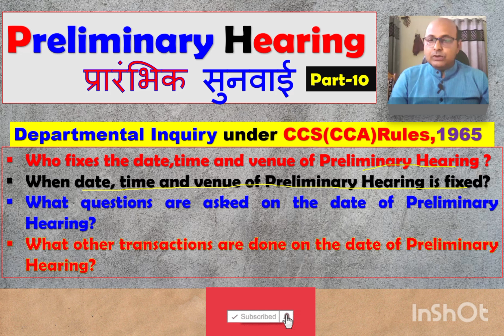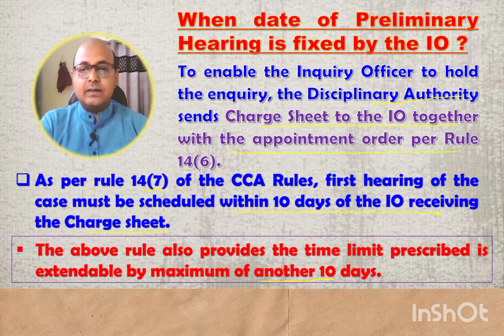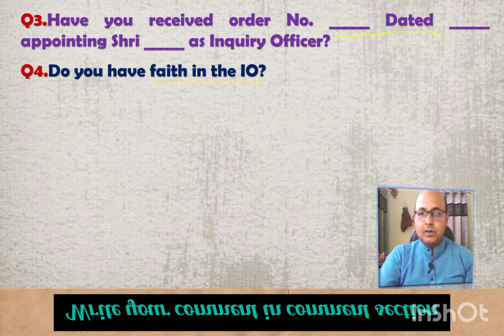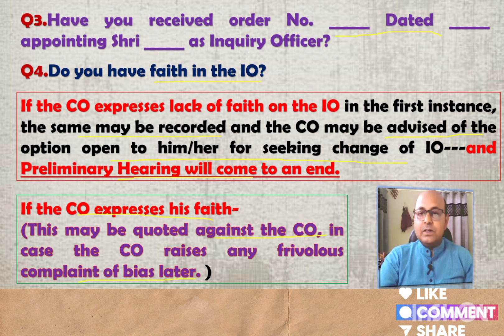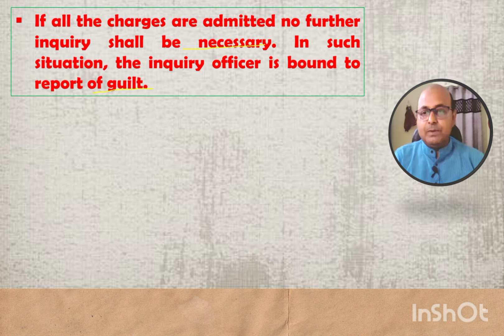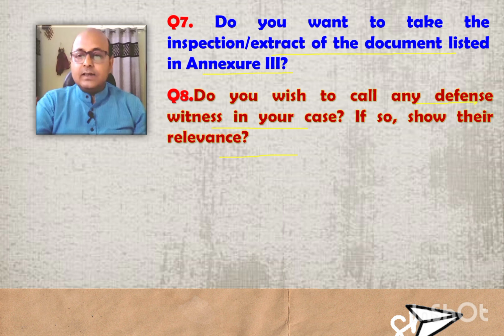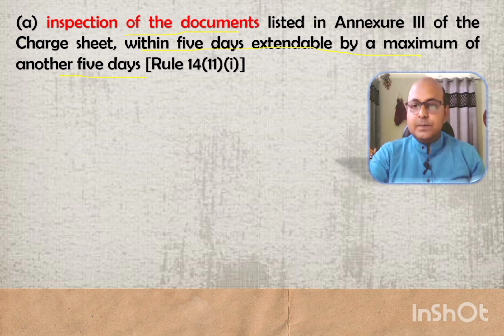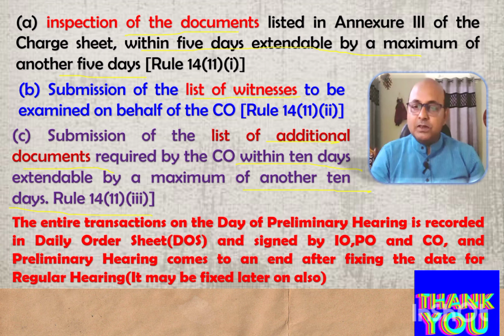Preliminary Hearing| Departmental Inquiry| CCS(CCA)Rules1965|प्रारंभिक सुनवाई में क्या क्या होता है?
Preliminary Hearing under CCS(CCA)Rules,1965.When preliminary hearing is conducted?What are the questions asked from charged officer by the Inquiry Officer on the day of preliminary hearing under Rule 14? For what time schedule is fixed? How charged officer should prepare to face preliminary hearing?